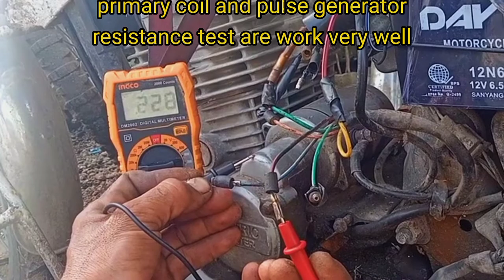6pins CDI primary drive convert to 4pins Battery drive/5pins primary drive type(two ways convertion)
welcome to Greg Chan YouTube channel..
this vedio it is how to convert 6 pins primary drive type CDI unit to 4pins Battery drive and also convert to 5 pins primary drive type .
primary drive to battery drive .
6 pins primary drive to 5 pins primary drive.
paano mag test nang primary coil resistance.
pulser o pulse generator resistance test.
wiring diagram CDI convertion.
primary to Battery o DC convertion.
paano gumagawa nang primary drive to DC battery drive convertion.